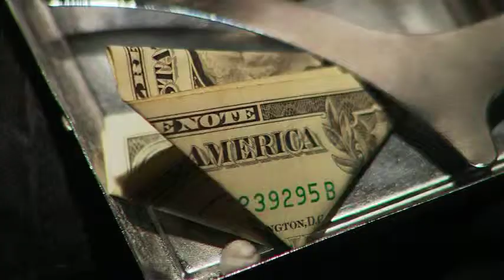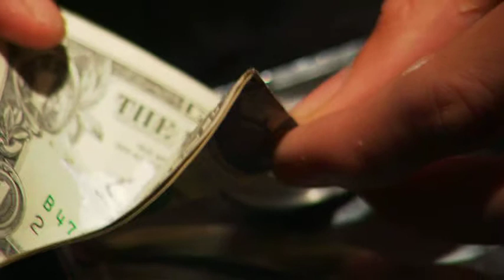ALFREDO RATES / ID THEFT (credits)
ID THEFT movie opening. Shooting in downtown L.A. and in Santiago de Chile by Alfredo Rates a chilean filmaker. The original story is by Elart Coello.
Alfredo Rates shows a nice initial sequence from the freeway to the hood.